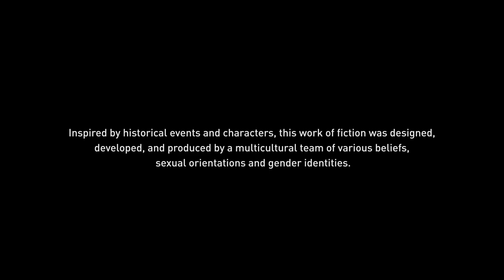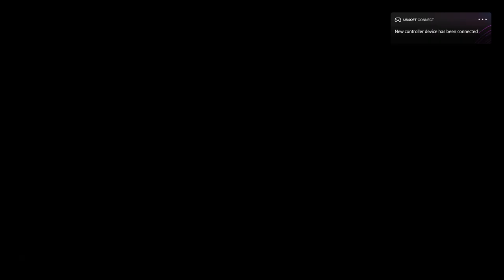Misthios' Mayhem: Assassin's Creed Odyssey 2.0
Join Alexios as he continues his journey in Assassin's Creed Odyssey. In this part 2 of the Labors of Misthios series, Alexios will face new challenges and enemies as he embarks on a quest to become a legendary Spartan hero. Watch as he battles his way through the ancient world, uncovering secrets and uncovering the truth behind the mysterious Cult of Kosmos. Will he be able to complete his mission and become a true hero? Find out in this exciting episode of Assassin's Creed Odyssey.